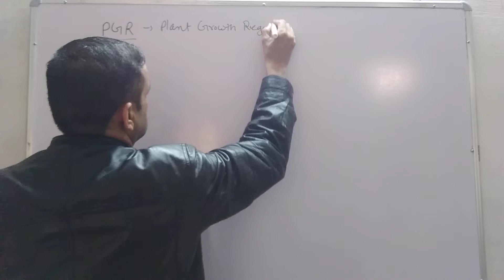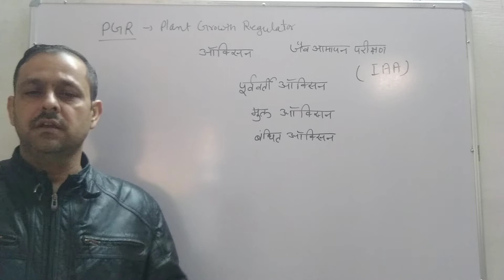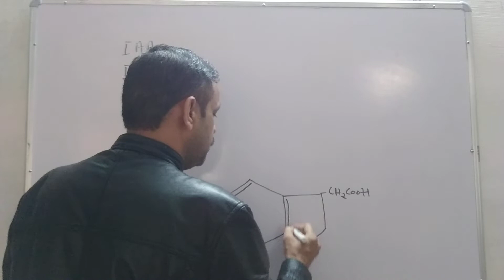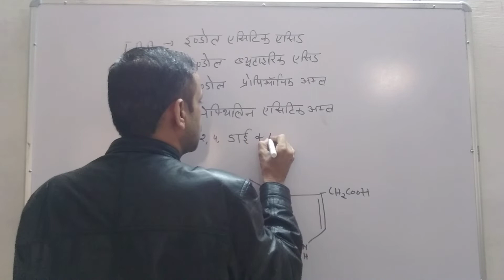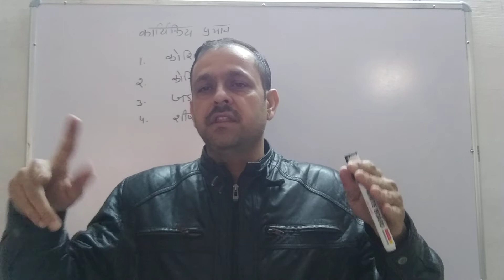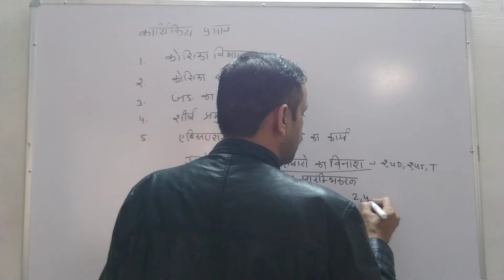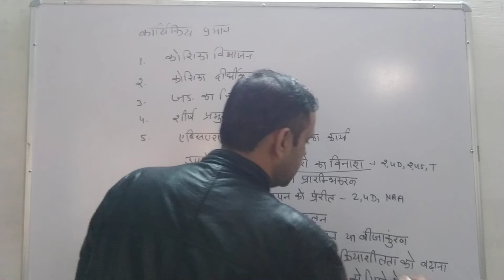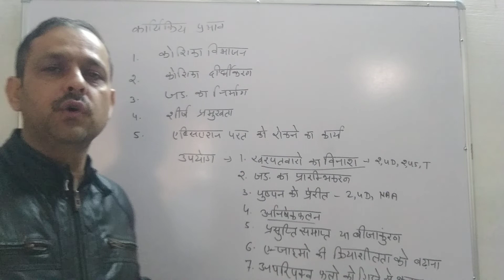Class 11HM|| ऑक्सीन ||19-01-22